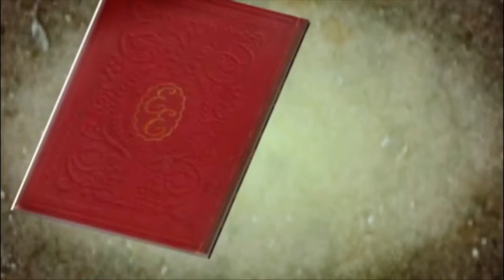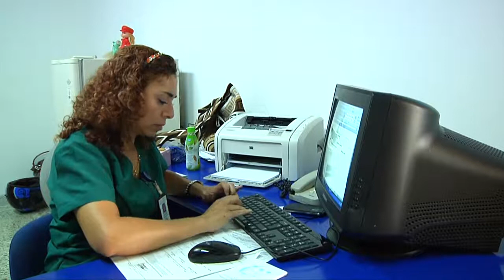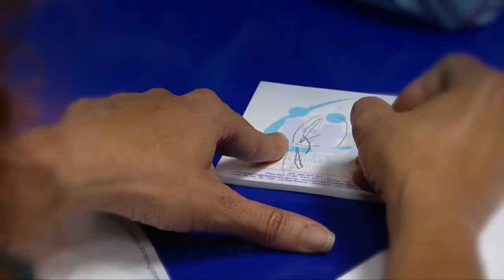ARTES Y OFICIOS "Fisioterapia" GLORIA RESTREPO